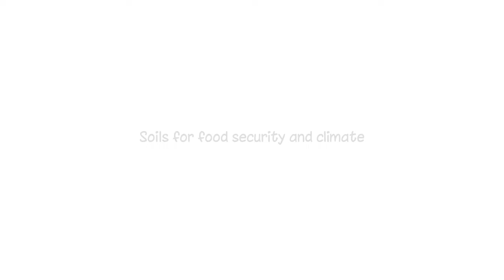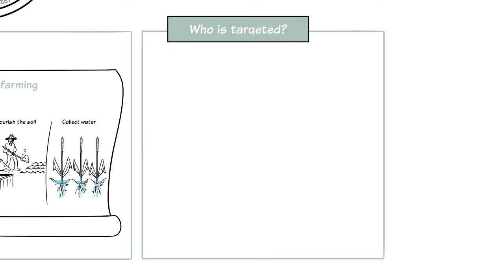4 per 1000 | Soils for food security and climate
4 per 1000 | Soils for food security and climate

Human activities release enormous quantities of carbon dioxide into the atmosphere. This intensifies the greenhouse effect and accelerates climate change. The world soil contains 2 to 3 times more carbon than the atmosphere. Increasing this storage of carbon by 4 parts for 1000 in the top 30 or 40cm of the soil could stop the increase of CO2 in the atmosphere. This is the proposal of the "4 parts for 1000, soils for food security and climate".

© Cirad-Inra-IRD, 2015